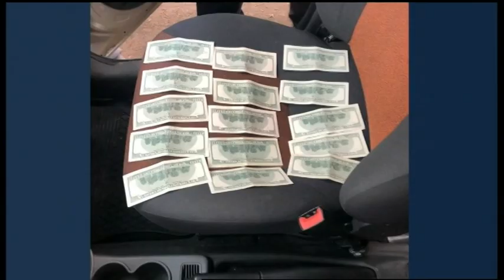02.03.2020. Новини. 13:30